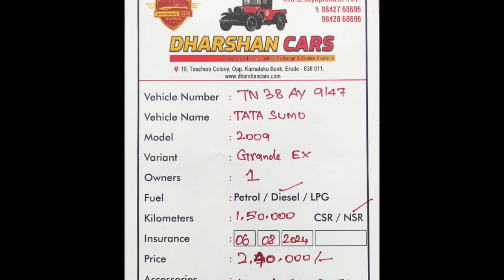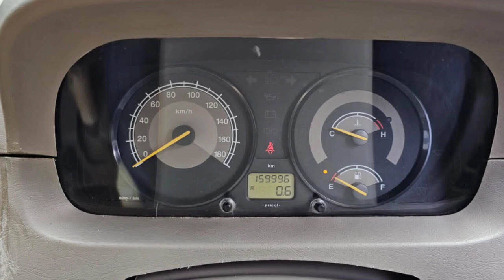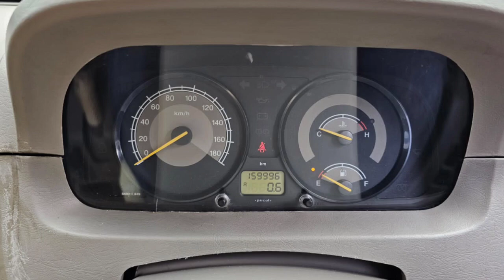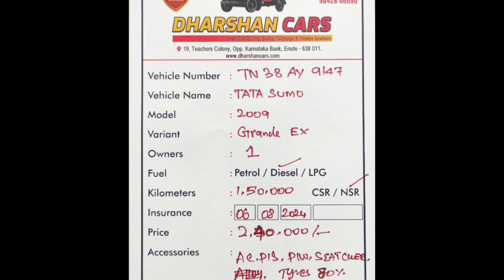Tata Sumo Used Car Sales, In Tamil Nadu India, Bala Car Sales, Buying Online Services,